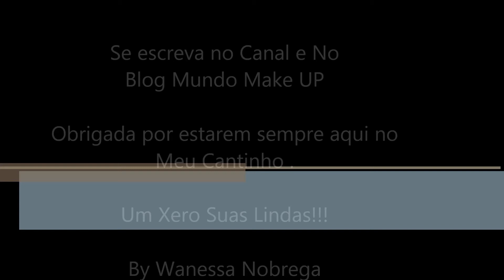Abertura do Canal Mundo Make Up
Link do Blog Mundo Make Up

Parceria do Blog e Canal

Use o cupom smacks14 e ganhe 10% em todas as suas compras